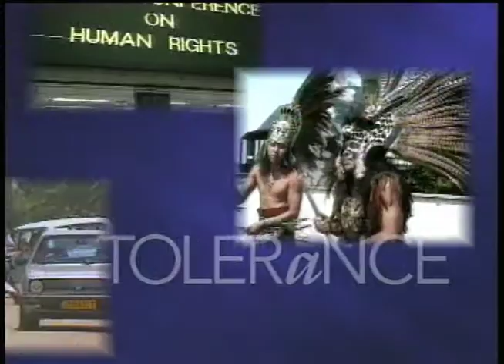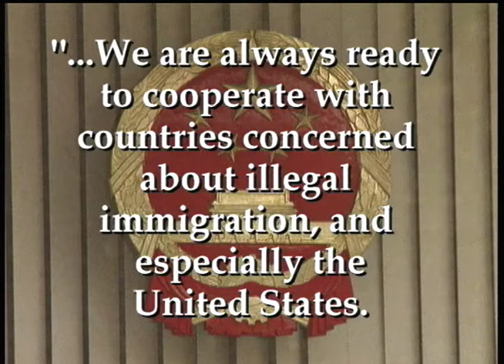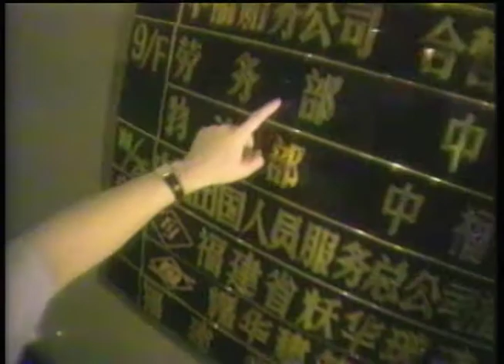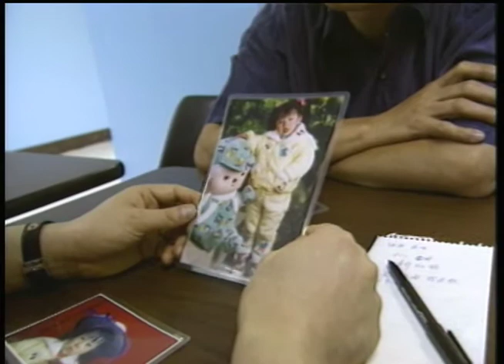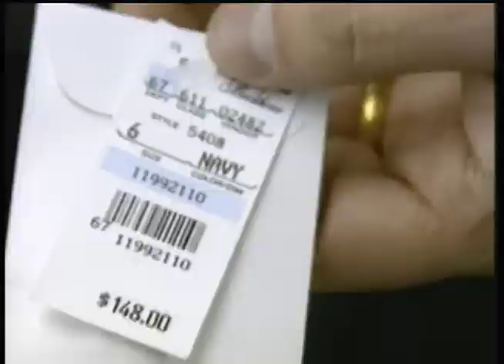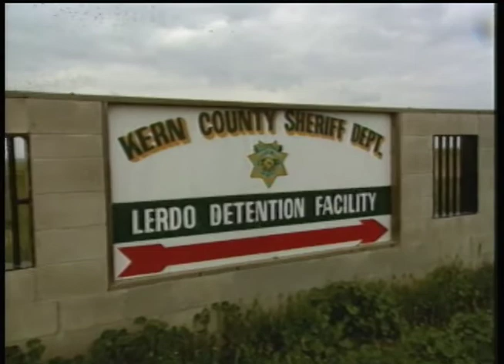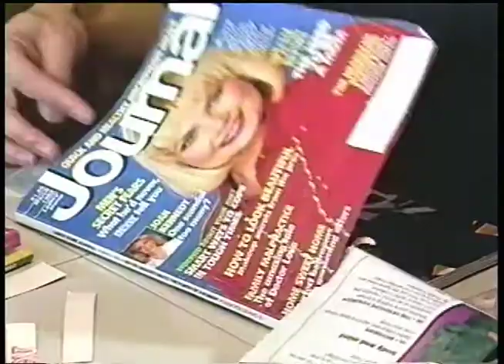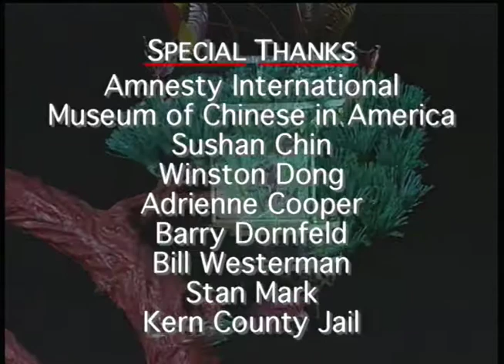"Snakeheads: Chinese 'People Smugglers' " - Season 4, #401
"Snakeheads: Chinese 'People Smugglers' "  - Rights & Wrongs, Season 4, #401

• Nine-time Emmy Award winning journalist Jon Alpert travels to China’s Fujian province, where people agree to pay more than $30,000 to smugglers, or ‘snakeheads,’ who will sneak them into the United States.  Once in the US many of these immigrants face long stays in INS detention, an inability to find work, except in sweatshops, illegally low pay and horrid living conditions.
• Interview with refugee expert, Arthur Helton and award-winning journalist, Ying Chan, about the issue.

Rory O'Connor - Executive Producer
Danny Schechter - Executive Producer

Rights & Wrongs - Human Rights Television